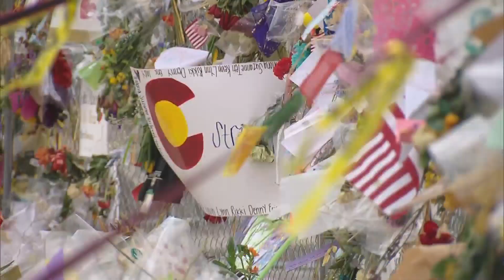Jury acquits livestreaming photographer who ignored police orders during Boulder grocery store shoot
A Boulder man who found himself at the scene of a mass shooting at a Boulder grocery store prior to police officers' arrival was acquitted Thursday of interfering with their response.